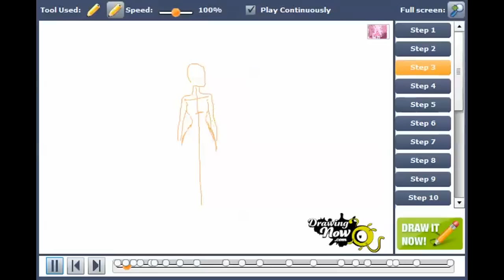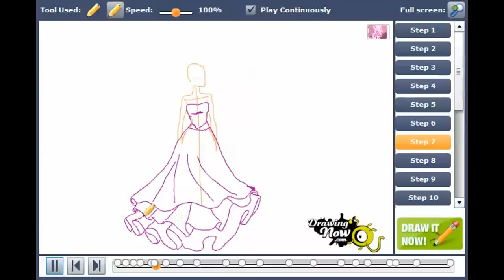How to draw Barbie dresses from Barbie - A Fashion Fairytale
You can see the original tutorial of How to draw Barbie dresses from Barbie - A Fashion Fairytale